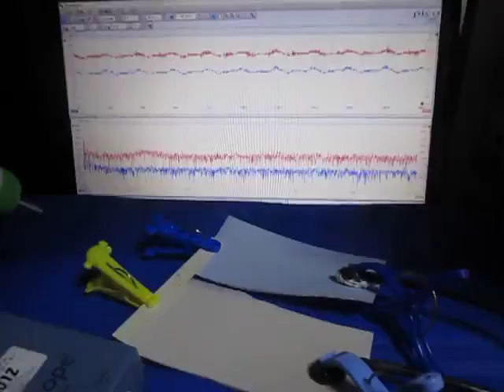超音波プローブの超音波発振制御 Ultrasonic experiment